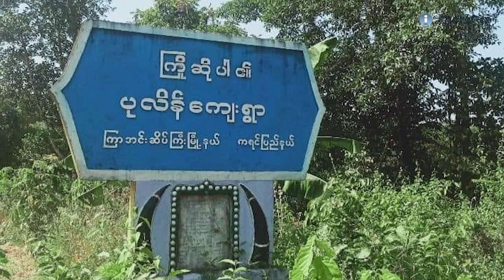လူသားဒိုင်းအဖြစ် ဖမ်းဆီးခံရသူများ ပြန်လွတ်မလာသေး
ကရင်ပြည်နယ်က တိုက်ပွဲတစ်ခုထဲမှာတော့ အရပ်သား ၂ ဦးသေဆုံးပြီး စစ်ကောင်စီက လူ ၁၉ ယောက်ကို လူသားဒိုင်းအဖြစ် ဖမ်းဆီးခေါ်ဆောင်သွားပါတယ်။